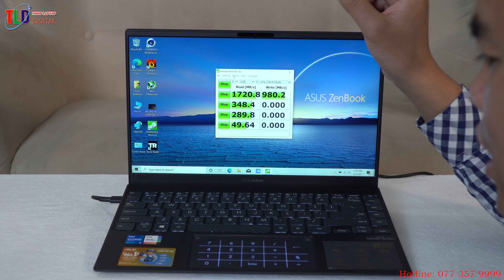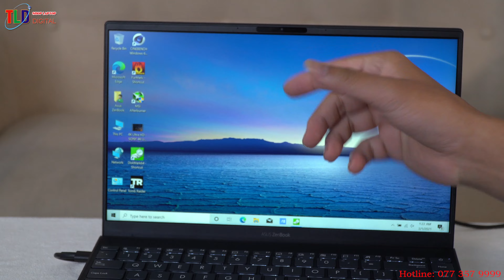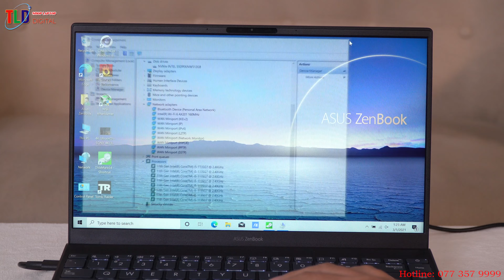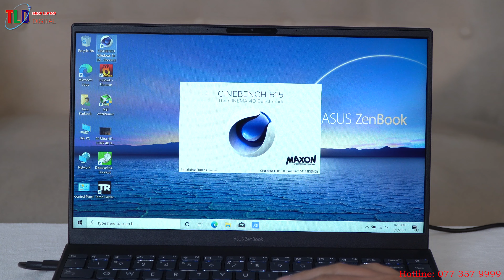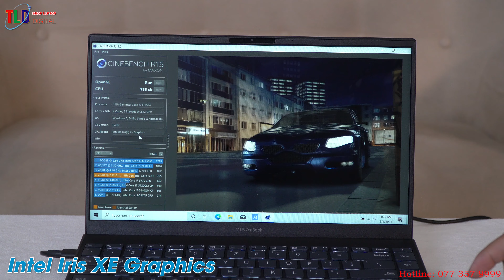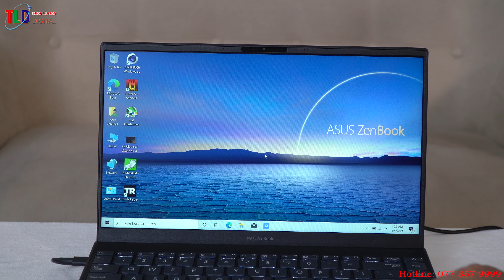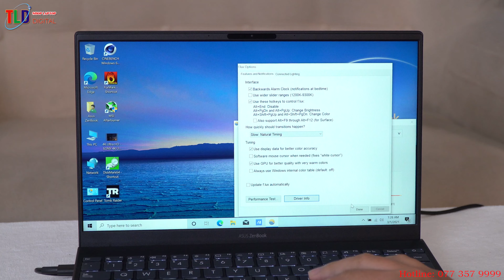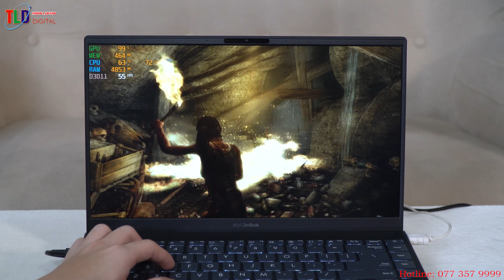Đánh Giá Laptop Asus Zenbook UX425EA Đẹp Thật Sự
Đặc điểm nổi bật của Asus Zenbook UX425EA-BM069T/Core i5-1135G7

Dòng ZenBook 14 cao cấp siêu mỏng nhẹ giờ đây còn mạnh mẽ hơn với bộ vi xử lý Intel thế hệ thứ 11. Tiên phong trong hiệu suất đột phá, Asus Zenbook UX425EA BM069T là chiếc laptop di động hoàn hảo.

Mỏng nhẹ đến bất ngờ, nhưng vẫn đầy đủ cổng kết nối

Asus Zenbook 14 UX425EA gây ấn tượng mạnh nhờ kiểu dáng thanh mảnh đầy thời trang. Trọng lượng chỉ 1,13kg và độ mỏng 14,3mm giúp máy có khả năng cơ động tuyệt vời, luôn đồng hành cùng bạn đi bất cứ đâu. Zenbook 14 UX425EA cũng là chiếc laptop 14 inch mỏng nhất thế giới sở hữu đầy đủ cổng kết nối, kể cả cổng HDMI kích thước tiêu chuẩn và USB Type-A, mang đến những kết nối linh hoạt đầy tiện lợi.

Hoàn hảo đến từng đường nét

Phiên bản Zenbook 14 UX425EA trong bài viết có màu xám thông, thể hiện sự thâm trầm, hiện đại. Kiểu dáng cao cấp và hoàn thiện từ kim loại nguyên khối, cùng màn hình viền siêu mỏng tạo nên một chiếc laptop đẹp hoàn mỹ. Asus Zenbook 14 UX425EA mang tới đẳng cấp riêng biệt cho người dùng, khẳng định đẳng cấp của sự trí tuệ qua một thiết bị công nghệ đỉnh cao.

Bộ vi xử lý thế hệ thứ 11, sức mạnh tiên phong

Bạn sẽ còn phải bất ngờ hơn nữa khi bên trong chiếc laptop siêu nhỏ gọn này là bộ vi xử lý Intel thế hệ thứ 11 mới nhất hiện nay. Asus Zenbook UX425EA trang bị bộ vi xử lý Intel Core i5 1135G7 sản xuất trên tiến trình 10nm với 4 lõi 8 luồng, tốc độ tối đa 4.20GHz cực mạnh. Ngoài ra GPU đồ họa cũng được nâng cấp lên Intel Iris Xe Graphics, cho hoạt động đồ họa được đáp ứng tốt hơn. Bên cạnh đó Zenbook 14 còn có sẵn 8GB RAM LPDDR4X 4266 MHz và ổ cứng SSD 512GB PCIe 3.0 siêu tốc. Khả năng xử lý cực nhanh mọi tác vụ giúp công việc của bạn diễn ra một cách hoàn hảo.

Nguồn năng lượng bất tận

Tính cơ động tuyệt vời của Zenbook 14 UX425EA được thể hiện ở thời lượng pin tối đa lên tới 22 tiếng sau một lần sạc đầy. Bạn có thể làm việc mọi lúc mọi nơi mà không cần quan tâm đến nguồn sạc. Ngoài ra máy còn hỗ trợ tính năng sạc nhanh, cho phép sạc đầy 60% pin chỉ trong vòng 49 phút, đảm bảo nguồn năng lượng dồi dào.

Màn hình tràn viền đỉnh cao

Vẻ đẹp của màn hình Zenbook 14 UX425EA khó có thể diễn tả hết bằng lời mà bạn cần phải tự cảm nhận mới thấy được đầy đủ sự hấp dẫn. Một màn hình 14 inch độ phân giải Full HD sắc nét, độ sáng tới 400 nits được bao phủ bởi 4 cạnh viền siêu mỏng tạo hiệu ứng tràn viền tuyệt đẹp. Tỷ lệ màn hình chiếm tới 90% thân máy, đồng nghĩa với việc hình ảnh như nổi lên trước mắt bạn. Những trải nghiệm như xem ảnh, xem phim trên Asus Zenbook 14 UX425EA sẽ tuyệt vời hơn bao giờ hết.

Cổng kết nối Thunderbolt 4 mạnh mẽ nhất hiện nay

Zenbook 14 UX425EA đã tái định nghĩa về kết nối cho dòng laptop siêu mỏng. Máy có đầy đủ những kết nối hàng đầu, bao gồm đầu đọc thẻ MicroSD, cổng USB Type-A 3.2 Gen 1, cổng HDMI và đặc biệt là 2 cổng Thunderbolt 4 USB-C. Cổng Thunderbolt 4 mang đến sự linh hoạt và khả năng kết nối vượt trội, bạn có thể sử dụng làm cổng sạc; kết nối với màn hình 4K UHD và tốc độ truyền dữ liệu lên tới 40Gbps. Chưa hết, bạn còn được tặng kèm cổng chuyển cho mạng LAN và tai nghe khi mua laptop, tạo nên chiếc laptop mỏng nhất có khả năng kết nối toàn diện.

Tận hưởng âm thanh sống động

Hệ thống âm thanh của Zenbook 14 UX425EA được chứng nhận bởi các chuyên gia âm thanh đến từ hãng Harman Kardon danh tiếng. Bạn sẽ được đắm chìm trong âm thanh lớn, trong trẻo, âm trầm mạnh mẽ, tha hồ tận hưởng những bộ phim yêu thích hoặc tham gia những cuộc gọi video chất lượng cao.

Bền bỉ chuẩn quân sự Mỹ

Không chỉ đẹp mà độ bền của Asus Zenbook 14 UX425EA cũng rất đáng kinh ngạc. Zenbook 14 thậm chí còn đạt chuẩn quân đội Mỹ MIL-STD-810G. Máy đã trải qua rất nhiều thử nghiệm trong môi trường khắc nghiệt, bao gồm cả độ cao; thả rơi; rung lắc; nhiệt độ cao thấp, … để có được độ bền cứng cáp, hoạt động ổn định trong thời gian dài.

Công nghệ khử ồn AI cao cấp